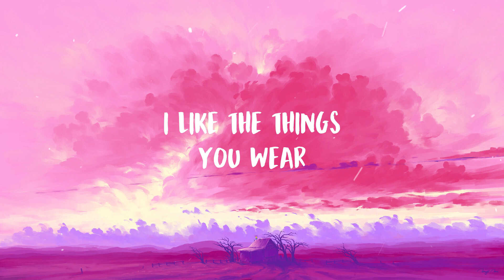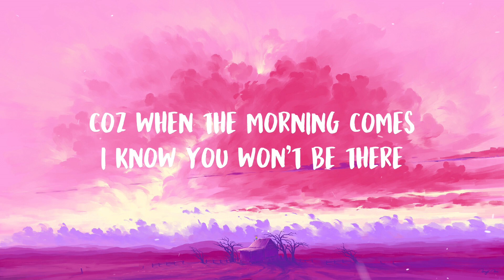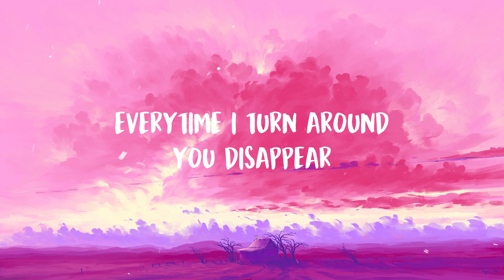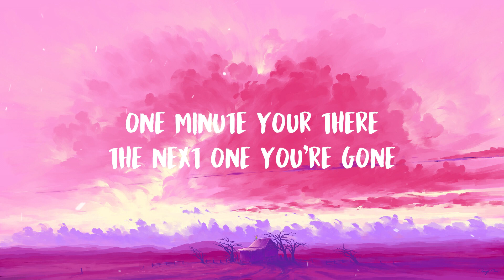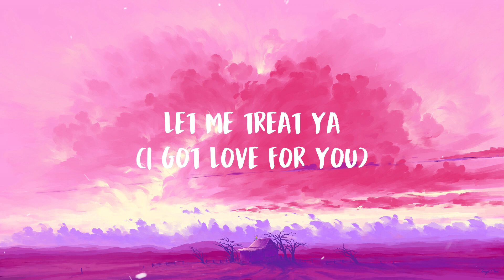Niall Horan - Nice To Meet Ya (Lyrics)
♬ Niall Horan - Nice To Meet Ya ♬

🎤 Lyrics:

I like the way you talk, I like the things you wear
I want your number tattooed on my arm in ink, I swear
'Cause when the morning comes, I know you won't be there
Every time I turn around, you disappear
I wanna blow your mind, just come with me, I swear
I'm gonna take you somewhere warm, you know j'adore la mer
Nice to meet ya
(I got love for you)
Nice to meet ya, what's your name?
Let me treat ya to a drink
One minute, you're there, the next one, you're gone
Been waiting for you all night, so come on
You know what I need, you know what I want
You know what I need now, you know what I need now
Where ya been?